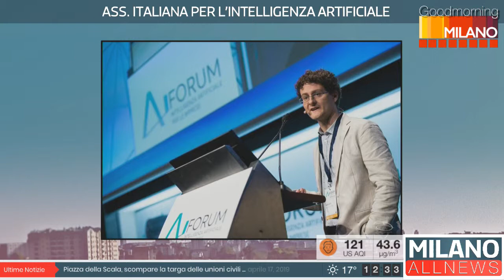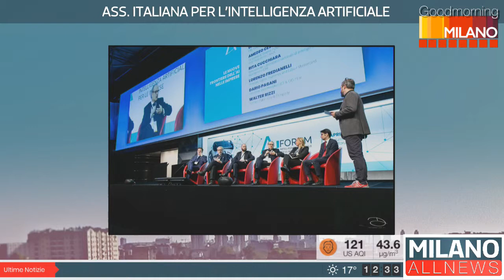GoodMorning Milano 18/04/19 - Associazione Italiana per l'Intelligenza Artificiale